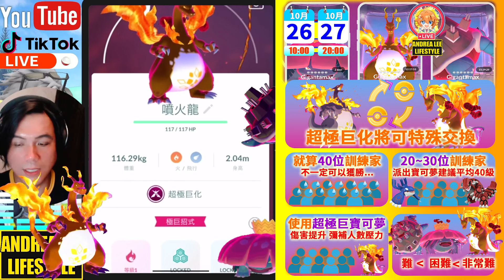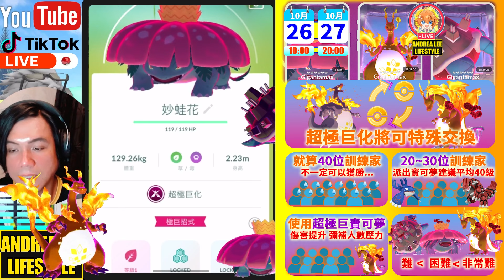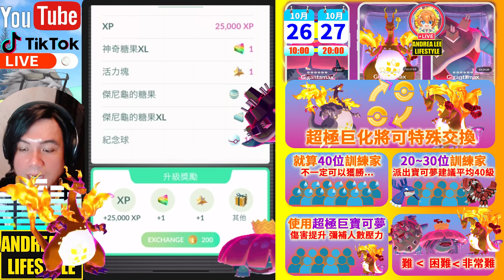40位訓練家打不贏超極巨化噴火龍？！Gigantamax Charizard リザードン キョダイゴクエン G-Max Wildfire《Pokémon GO》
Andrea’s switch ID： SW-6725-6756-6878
Andrea’s PUBG MOBILE ID： AndreaLife
Andrea’s 副頻道：Amber Crossing